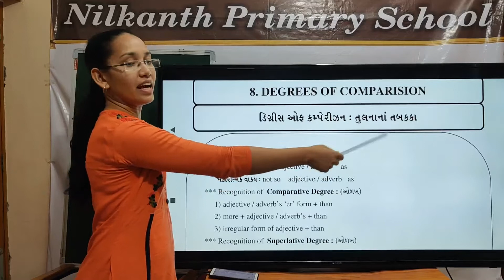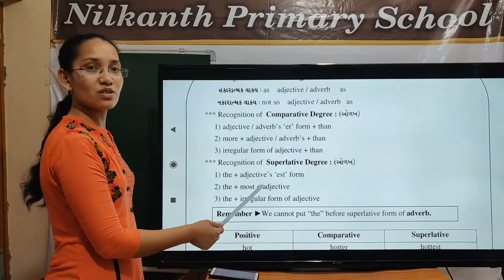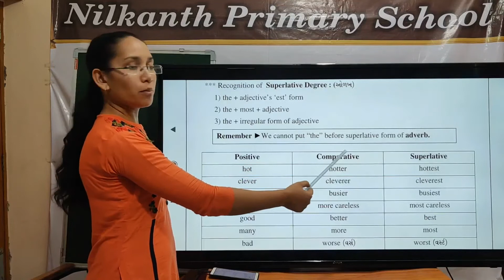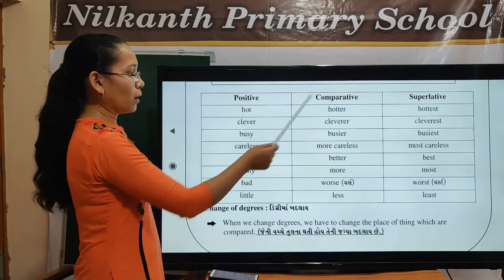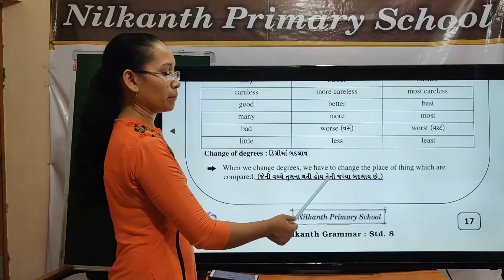Grammar std 8 page 17